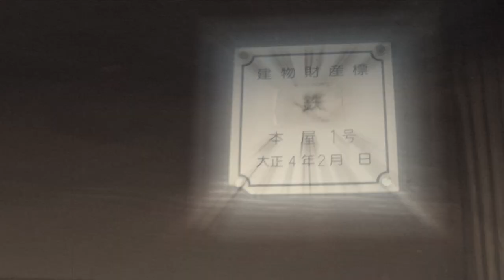30秒の心象風景15457・建物財産標～北条鉄道～